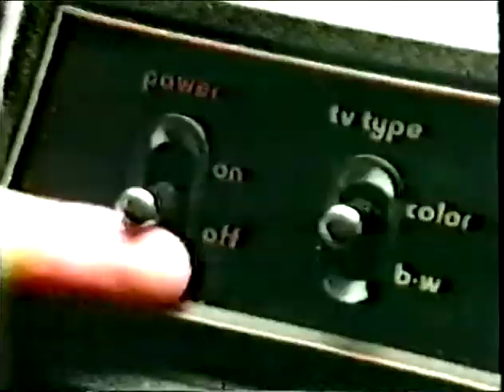OH YEAH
what